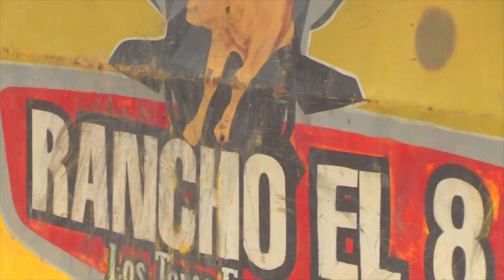💥RANCHO EL 8 EN TEMAXCALAPA 27 Dic.2023